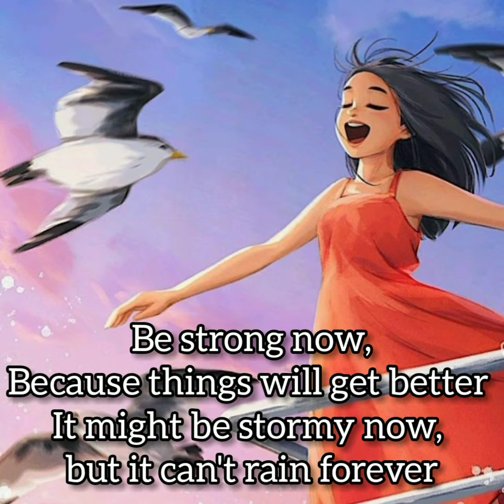Inspirational quotes for girls